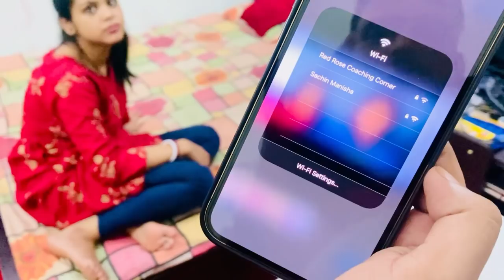Vlog #586 | @JiyaShashwatRoy @mishtumishti ke saath B'day Party | Birthday ki tayari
Guys! Thanks for coming here!
Now you can connect us on Instagram: lovesachinraj & rajmanishasachin